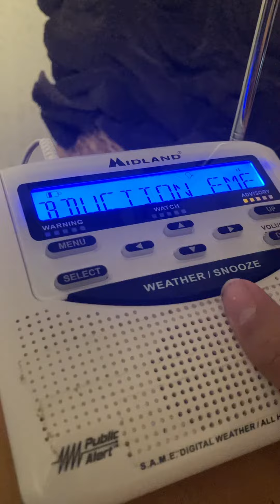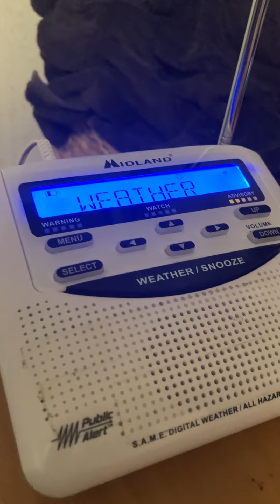CAE Message 10/20/23 (Missed EAS)